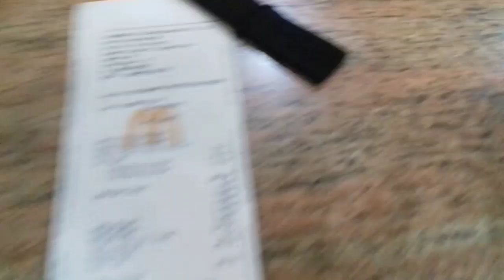McDonald's Maharaja Mac Veg & Non-Veg Review 🔥 🍔|| Taste & Price test🔥 || McDonald's Burger 🍔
MOHIT SINGH

I love making videos and this video is about McDonald's Maharaja Mac Veg & Non-Veg Review 🔥🍔

Is video me mai aaplogo ko dikhane wala hu ki McDonald's ka Maharaja Mac Veg or Non-Veg value for money hai ya nahi or iska taste kaisa hai ?

Camera : Redmi Y1 64GB

Audio Mic : Redmi Y1 64GB  internal mic